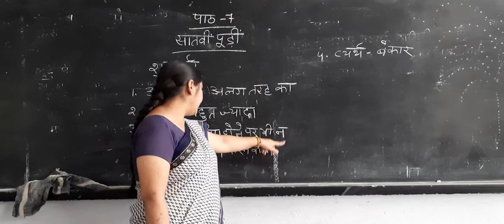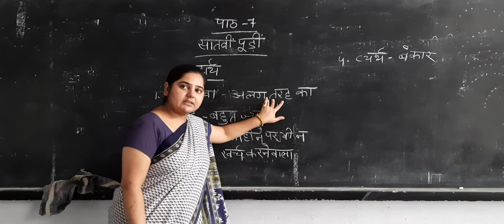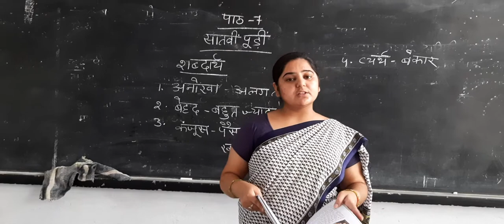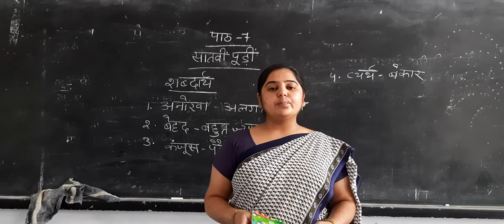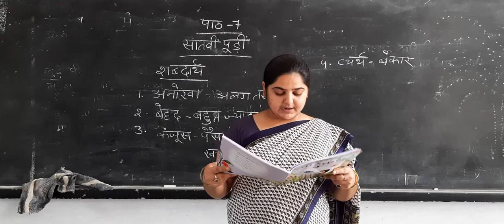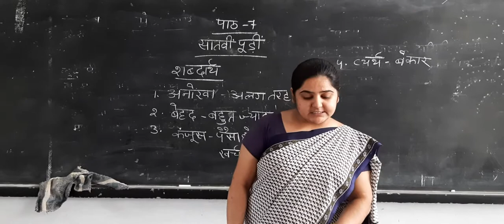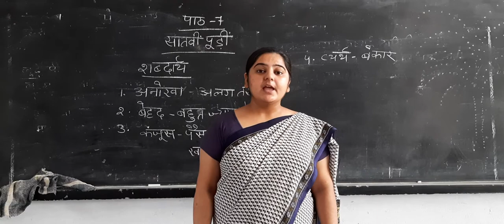ranu Miss class 2 sub hindi lesson 7